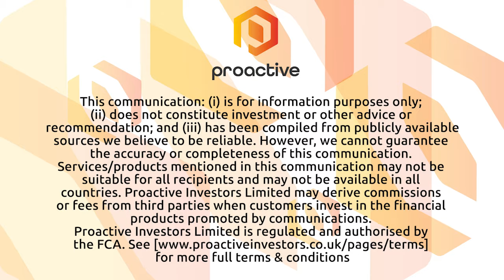Southern Energy announced the start of drilling at the Gwinville Gas field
Southern Energy CEO Ian Atkinson joined Steve Darling from Proactive to share news the company has started their 2022 exploration program with the start of drilling of three wells into the Gwinville gas field.
Atkinson shares with Proactive more about the state of the program and also the relevance is it that the wells are horizontal rather than vertical. Atkinson also talks about what else is ahead for the company in 2022.